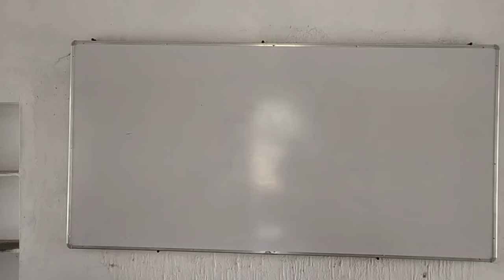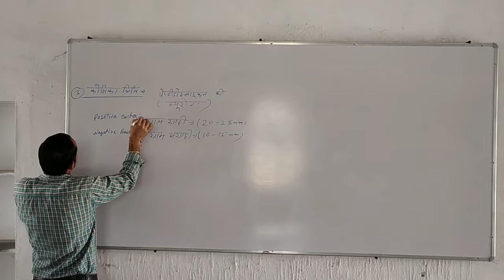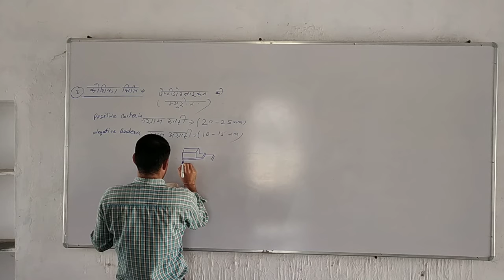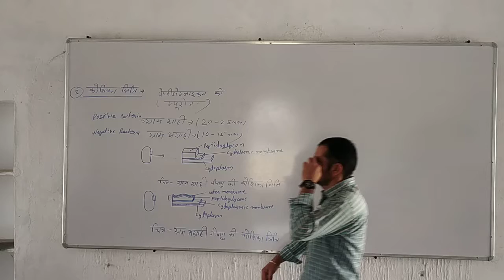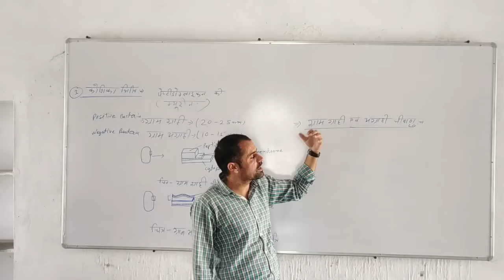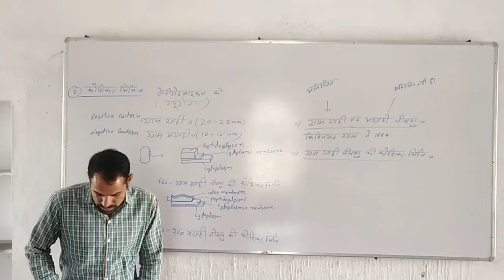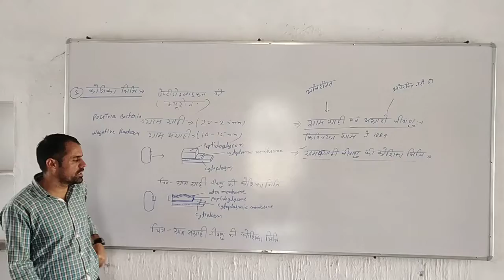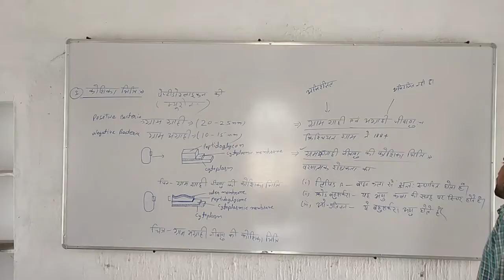GRAM POSITIVE AND GRAM NEGATIVE BACTERIA BY O.P SIR...